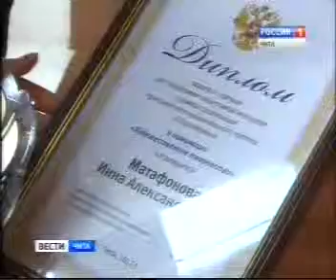Юные таланты Отчизны